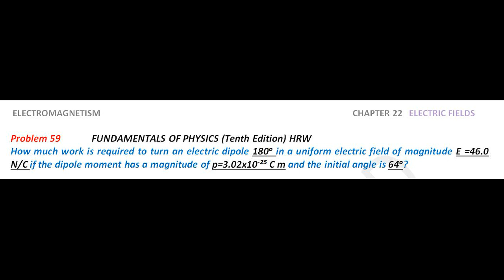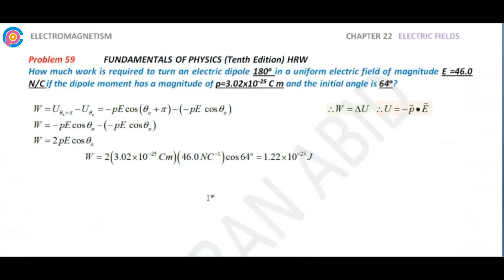Halliday resnick chapter 22 problem 59 solution | Fundamentals of physics 10e solutions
How much work is required to turn an electric dipole 180o in a uniform electric field of magnitude E =46.0 N/C if the dipole moment has a magnitude of p=3.02x10-25 C m and the initial angle is 64o?